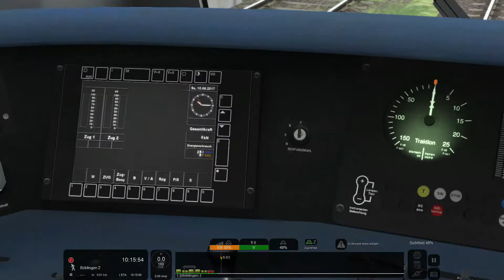Train Simulator 2021 #16 | Kirchberg-Stuttgart-Herrenberg|S1|DB|BR 423|Timelapse|Teil 3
Mit einem Triebwagen der Baureihe 423 als  S1 der S Bahn Stuttgart. Geht es von Kirchheim (Teck) über Wendlingen (Neckar), Plochingen, Esslingen (Neckar), S-Bad Cannstadt, Stuttgart HBF (Tief) und Böblingen nach Herrenberg.
Info zur Strecke:

Willkommen auf der Karte Albbahnen. Diese Strecke ist fiktiv und nur etwas an die Realität angelehnt.